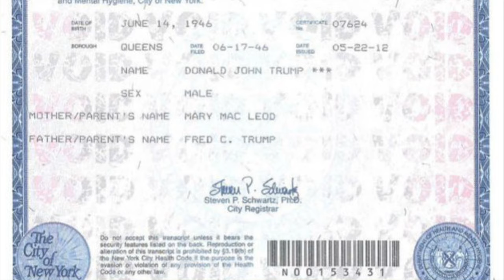📞e1- Finally Proof My Birth Certificate Is a Bank Note says CA Vital Records 🏦💥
Have you ever wondered if there's more to your birth certificate than meets the eye? In this video, I share a rather intriguing phone conversation I had with an official from the California Department of Public Health's Vital Records division.

I had contacted them to follow up on something I was previously told - that birth certificates actually qualify as bank notes thanks to containing elements like barcodes. This concept was perplexing to me.

The Vital Records official I speak with unambiguously affirms that the statement is true - birth certificates would not be considered bank notes without the inclusion of a barcode. I have them confirm this multiple times just to be sure.

This got me thinking - why isn't this fact more commonly known? Why isn't the monetary component of birth certificates more discussed? Are we missing something about the nature and value of these vital records we've had since birth?

Those are questions I'm exploring now. There seems to be more meets the eye, especially given the emphatic confirmation from the state's own public health department. This video transcript highlights the key exchange raising these financial questions around birth certificates.

Dive in and let me know your thoughts around what this all could mean about the document you likely have sitting in a drawer somewhere at home.

If you doubt this video and/or the context, please call to confirm yourself:
 • US Pacific Time:  8 am - 4 pm, M - F
 • Apparently too many people called to confirm. They threatened me when I called to find out why they stopped affirming this.  Ask for the *Bank Note Specialist* if you do call.

Chapters
0:00 📞 Automated System Pickup
0:11 📞 Introductions
0:21 Are B-Certs Bank Notes?
0:41 That is correct.
0:55 Outro